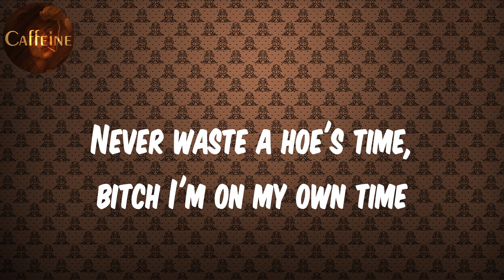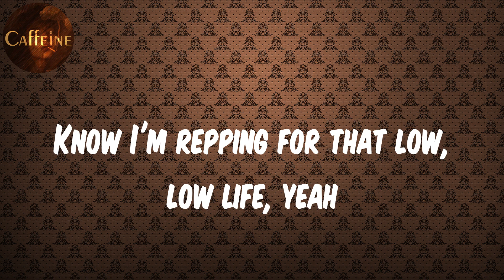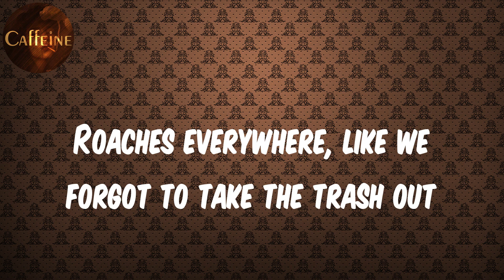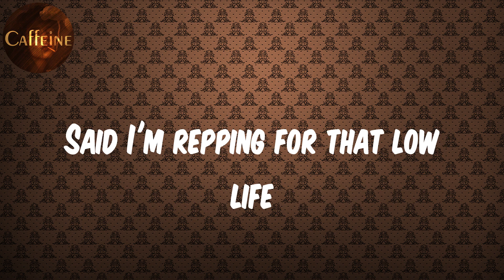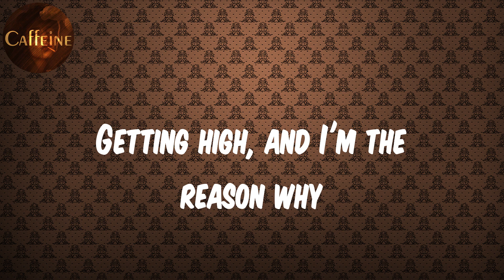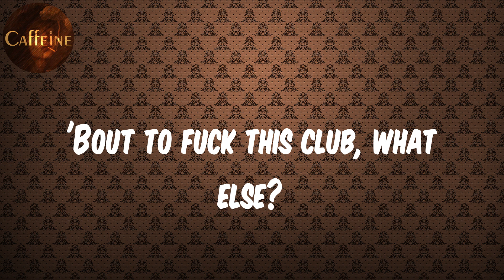Future - Low Life (feat. The Weeknd) (Lyrics)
Lyrics Low Life:
High, high, getting high
Everybody getting high
Getting high
High
I just took some molly, what else?
Got some bitch from Follies with us
She gonna fuck the squad, what else?
I'mma fuck her broads, what else?
Bitch from Pakistan, what up?
Ferraris and them Lambs, what else?
'Bout to fuck this club up, what else? (Get, get)
I turn the Ritz into a poor house
It's like eviction number four now
Go 'head and ash it on the floor now
Girl go ahead and show me how you go down
And I feel my whole body peaking
And I'm fucking anybody with they legs wide
Getting faded with some bitches from the West Side
East coast, nigga repping North Side
Never waste a hoe's time, bitch I'm on my own time
Fuck a nigga co-sign
Always change my number and my phone line
Baby girl, I don't lie
Used to have no money for a crib
Now my room service bill cost your whole life
If they try to stunt me, I go all out military
I'm camo'ed all out, like I'm in the military
I free up all my niggas, locked up in the penitentiary
'Cause I'm always repping for that low life
Repping for that low life (turn up)
Low life, low life, low life
Know I'm repping for that low, low life, yeah
(Representing, I'm representing, representing)
Said I'm repping for that low life
Low life, low life, low life, low life (I'm representing for that low life)
Said I'm repping for that low life (I'm repping, that's repping, I'm repping)
Low life, low life, low life yeah
If she catch me cheating, I will never tell her sorry
Porsches in the valley, I got Bentleys, I got Raris
Taking pain pills on the plane, getting chartered
Popping tags on tags, I was starving
Bitch, I got the juice and carbon
Turn a five star hotel to a traphouse
Roaches everywhere, like we forgot to take the trash out
Flood my cross with ice, getting money my religion
Got my baby momma and my side bitch kissing
I turn the Ritz into a lean house
This the sixth time getting kicked out
I can't feel my face, I'm on Adderall, nauseous
Niggas tryna ride my fuckin' wave, now they salty
Running with the wave, get you killed quick
Shoot you in your back like you Ricky
Lil Mexico, from no life to afterlife
My whole life, my whole life
Know I'm repping for that low life yeah
Low life, low life, low life, low life
Yeah, they stereo-typing
'Cause they know a nigga keep ten rifles
And they know a nigga keep ten snipers
Keep a baby bottle like we wearing diapers
Yeah, they stereo-typing
'Cause they know a nigga keep twenty rifles
And they know a nigga keep twenty snipers
And they know a nigga keep ten wifeys
Sniper, sniper, sniper, sniper, sniper
Wifey, wifey, wifey, wifey, wifey
That's your wifey, wifey, wifey, wifey, wifey?
I think I like her, like her, like her, like her
Oh, that's your wifey, wifey, wifey, wifey, wifey?
Getting high, getting high, everybody getting high
Getting high, everybody getting high high
Getting high, everybody getting high
Getting high, and I'm the reason why
'Bout to fuck this club, what else?